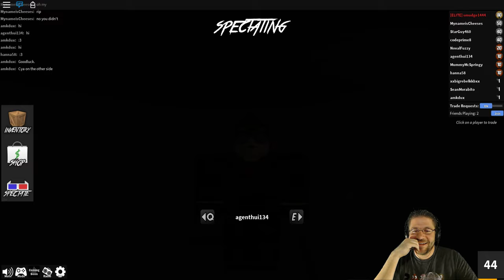Roblox - Murder Mysteries 2 - Discord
Thank you to EVERYONE who joined this discord MM2 Session!